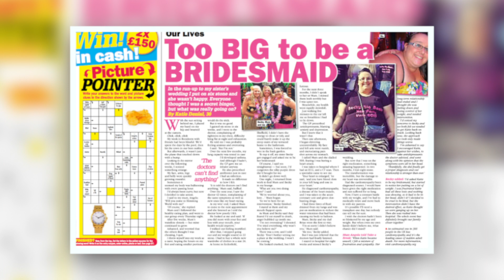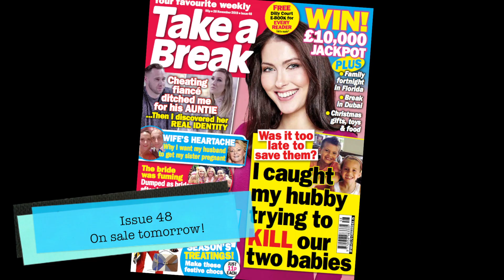Issue 48- Sneak peak!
Hi Tabers!

Here's a cheeky preview of your latest issue, on sale tomorrow.